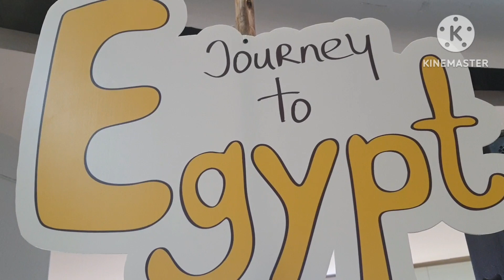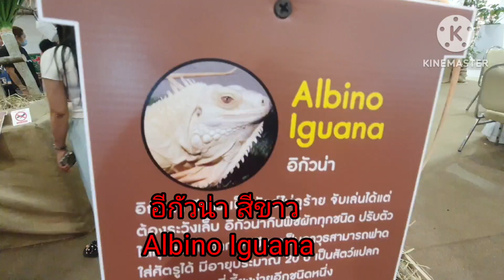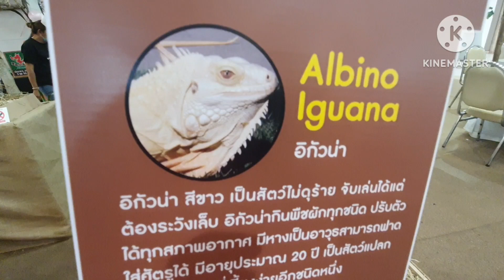งานแสดงโชว์Journey to Egypt มีสัตว์น่าสนใจเช่น อูฐ งูข้าวโพด อีกัวน่า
Journey to Egypt งานแสดงโชว์ สัตว์ทะเลทรายอูฐเป็นสัตว์เลี้ยงลูกด้วยนมอยู่ในสกุลcamalusจัดอยู่ในวงศ์camelidaeเป็นสัตว์ที่มีความอดทนสูงสามารถอาศัยอยู่ใด้โดยไม่ต้องกินอาหารหรือน้ำเลย2สัปดาห์เพราะมีไขมันสะสมไว้ในหนอกและร่างกายเก็บรักษาน้ำไว้เป็นอย่างดีจึงสามารถอาศัยอยู่ในทะเลทรายใด้เป็นอย่างดีกินอาหารประใบไม้ในทะเลทราย
งูข้าวโพดเป็นงูไม่มีพิษมักพบตามไร่ข้าวโพดจึงเป็นที่มาของcorn snake น่ารักไม่กัดคน